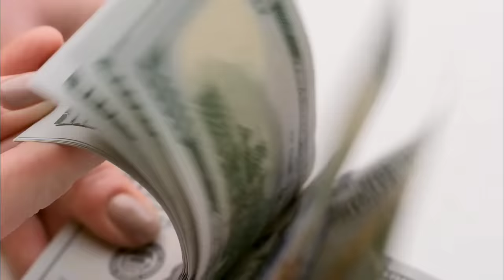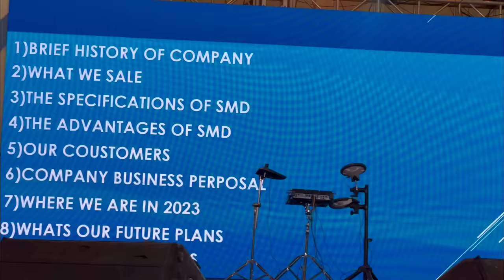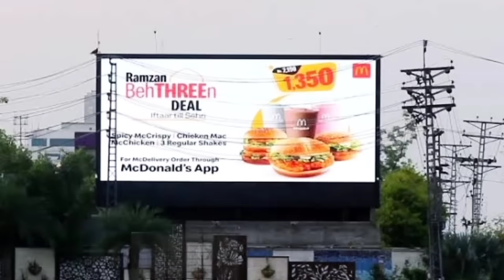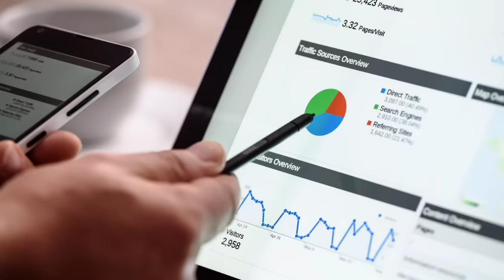Invest Your Savings in Future vision Advertising Company and Get Your Commission For Four Years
Intelligent media is not responsible for your future earnings either you will earn or not please select your niech accordingly. We just tell you the ways of earnings and its upon you either these are suitable for you or not

انٹیلجنٹ میڈیا آپ کی مستقبل کی کمائی کے لیے ذمہ دار نہیں ہے یا تو آپ کمائیں گے یا نہیں، براہ کرم اسی کے مطابق اپنی ذمہ داری سے انتخاب کریں۔  ہم آپ کو صرف کمائی کے طریقے بتاتے ہیں اور یہ آپ پر ہے یا تو یہ آپ کے لیے موزوں ہیں یا نہیں۔۔ براہِ کرم اپنی تسلی مکمل کریں

In this video we are going to talk about best investment plan in Pakistan having a best Comission on monthly basis.

The company is international and you have to invest rs 6 lakh and company will buy a smd screen and place it on any place if you have a plaza then company will place it on that and will give you 50k monthly and if company have to place it on its own place then you will be paid 35k.
After 4 years the smd screen will be yours.
You can visit the company's office physically if you want address will be told in the video.

So this company is pakistan based and name of company is future vision.
The process of company works as following.
You invests your money and the company will buy a smd screen with your investment and will generate revenue from it and will give your commission to you on monthly basis.
The company also assures your investment and all the dealing will be done on e-stamp paper and will give you an assurity check.
A lot of people are already working with this company and earning on monthly basis.

Intelligent Media will not be responsible for your loss or profit in any business idea or investment plan.